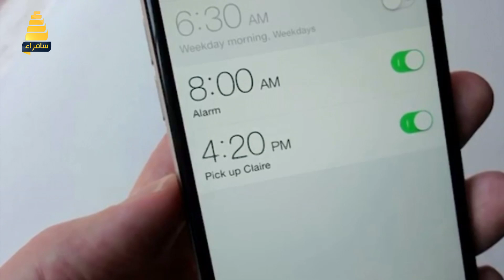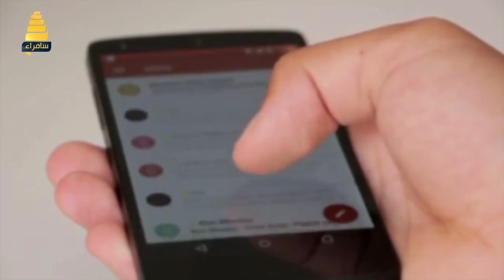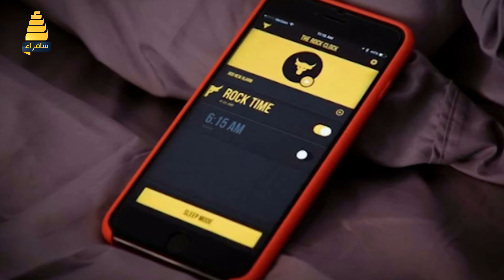اهم العادات الصحية للانسان